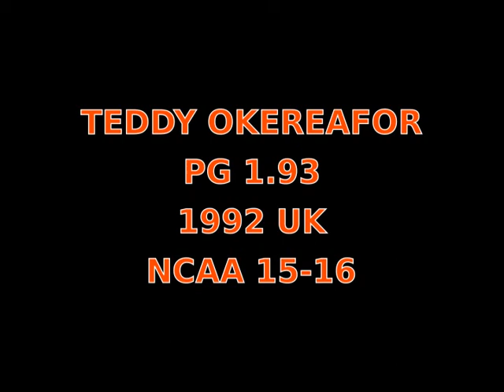TEDDY OKEREAFOR SCOUTING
Red jersey number 5